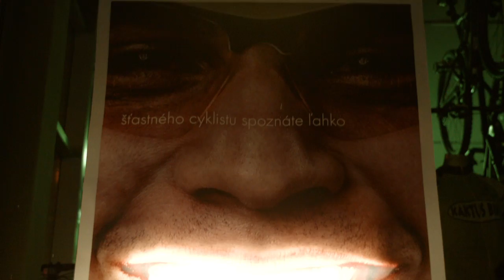Kaktus Bike - šťastný cyklista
Netradičný outdoor vychádzajúci z vtipu o šťastnom cyklistovi s muškami v zuboch komunikuje otvorenie letnej cyklistickej sezóny.